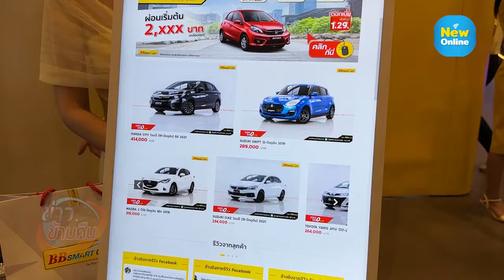ข่าวข้ามคืน ประจำวันที่ 17 พฤศจิกายน 2567